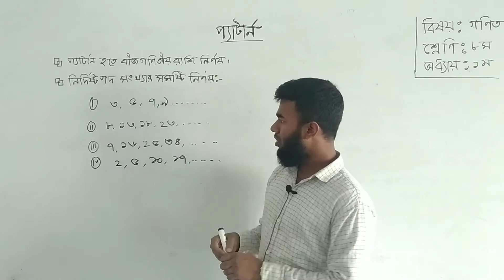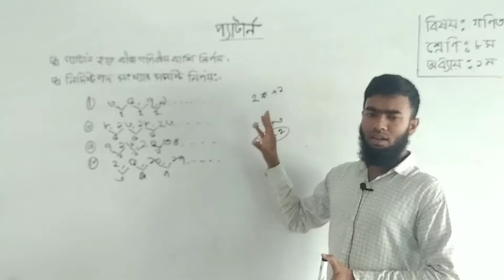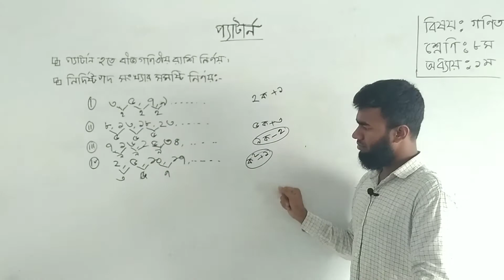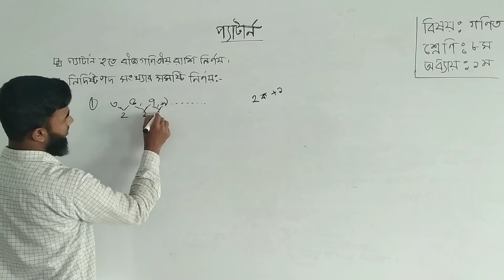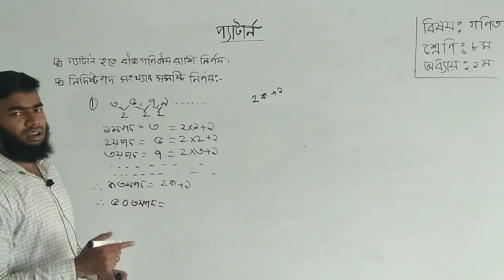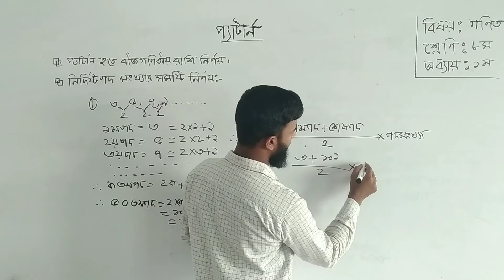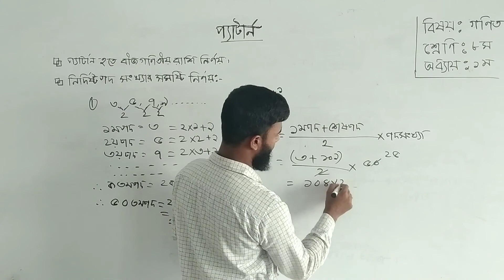প্যাটার্ন অষ্টম শ্রেণি পাঠ ২